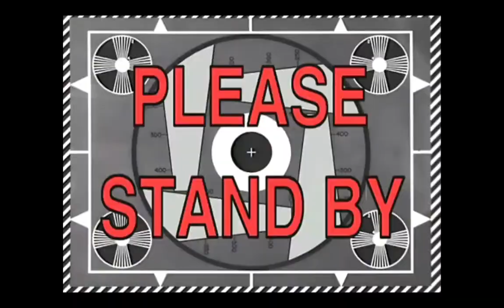I STREET RACED IN THE RAIN🥶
This was a crazy race guys. I couldnt even drive my ride properly man every was so sliperry. You should stay tune boys

Love yawl though. Banger! I will see you on my next video boys.